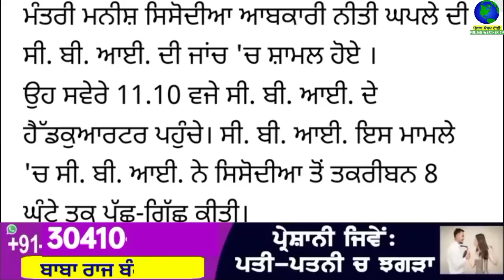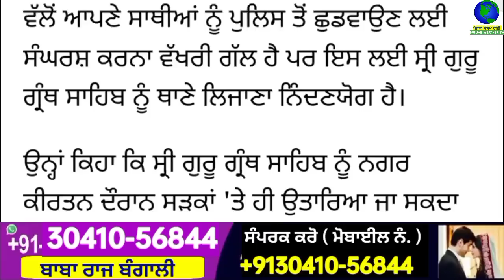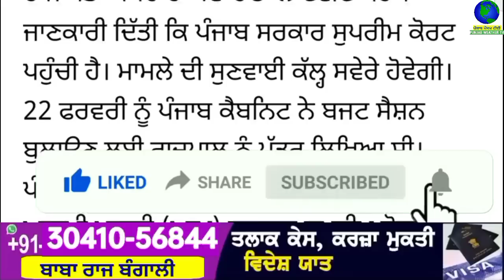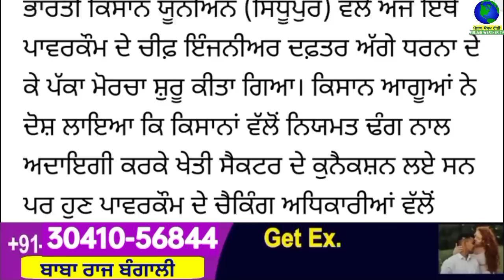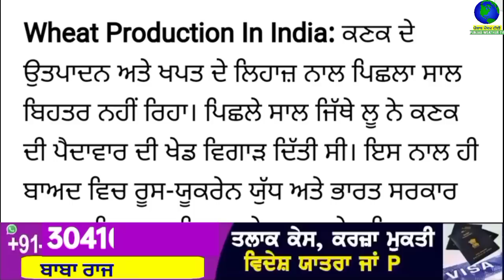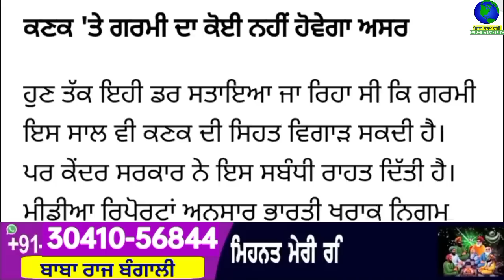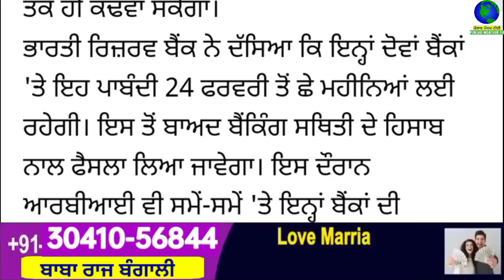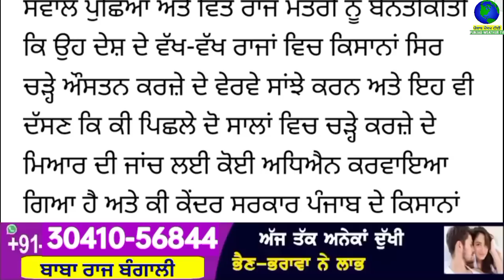Big News of Punjab | 28 ਫ਼ਰਵਰੀ 2023 | Punjabi News | 28 February 2023 | PUNJAB WEATHER TV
Big News of Punjab | 28 ਫ਼ਰਵਰੀ 2023 |  Punjabi News | 28 February 2023 | PUNJAB WEATHER TV | Morning News Punjab